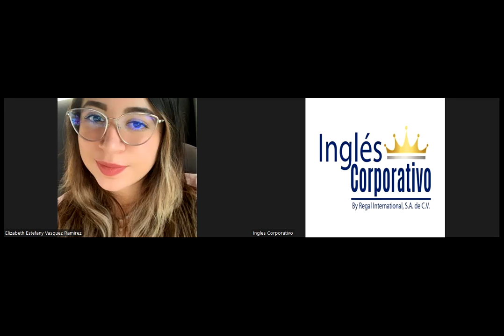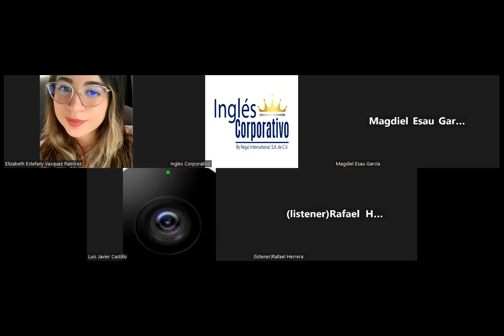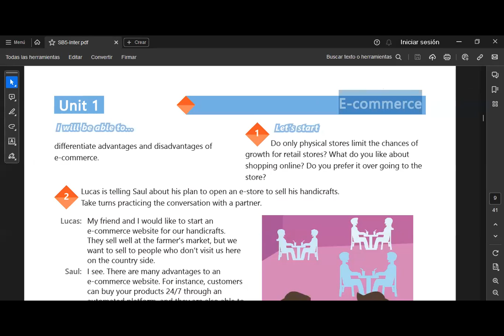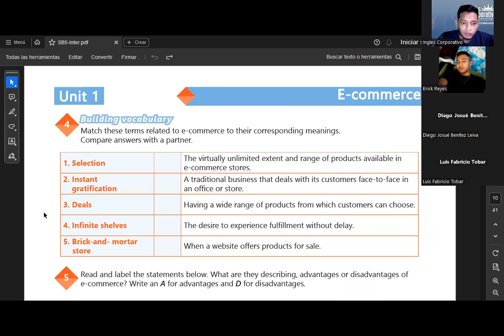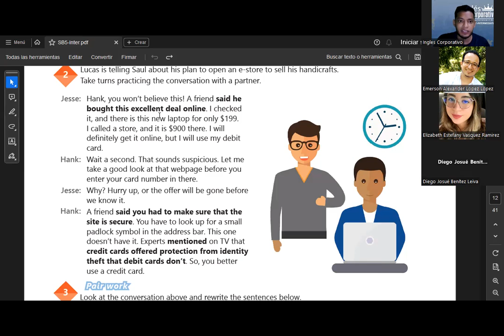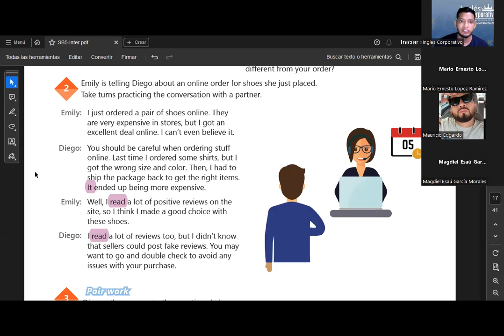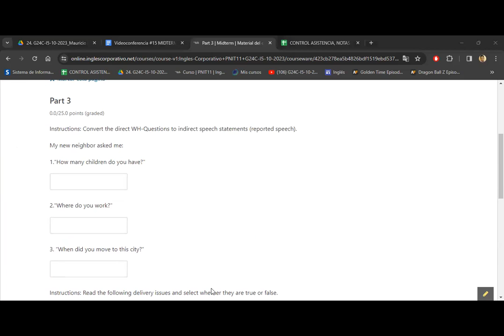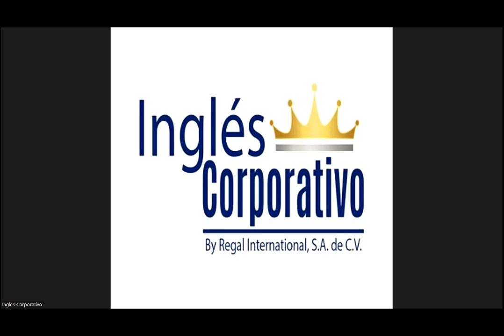SESION 15-20.11.23- IC29750-0019-2023-SIGARAN-MIDTERM REVIEW AND PRACTICE